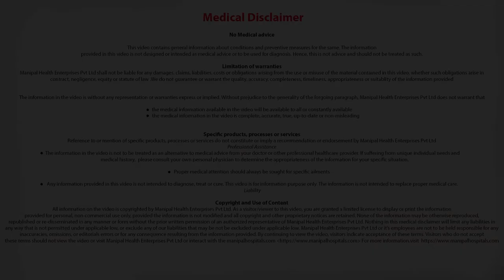Can replacement surgery be done on both hips simultaneously? Total Hip Replacement- Dr. Mallinath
Dr. Mallinath explains Can replacement surgery be done on both hips simultaneously